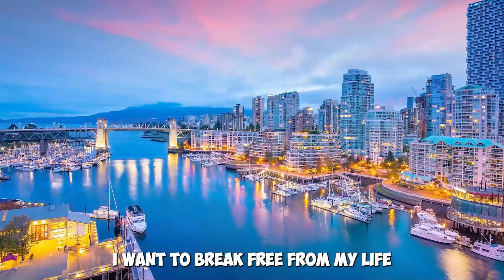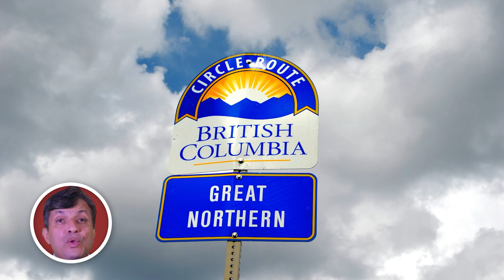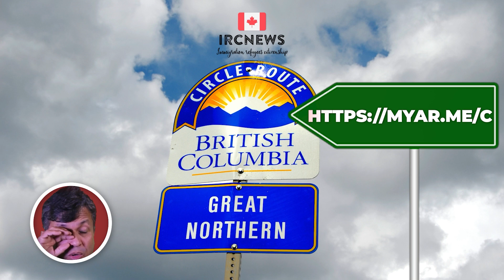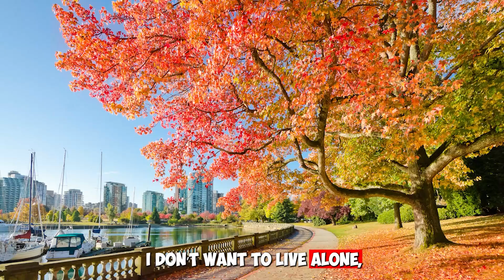Provincial pick under Targeted draw: Tech by British Columbia on 10 September 2024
Canada Immigration Provincial pick under Targeted draw: Tech by British Columbia on 10 September 2024

British Columbia selected potential PNP nominees under Targeted draw: Tech on  10/09/2024.     Skilled Worker, International Graduate (includes EEBC option)
Number of Invitations: 84